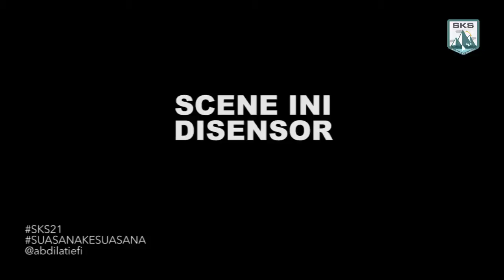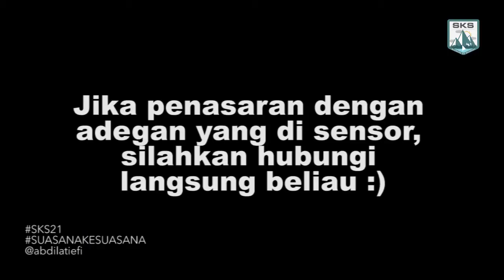SKS 21 - Jika Alam Tak Bersahabat? (Buntu Liarra)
Selain hubungan kepada Tuhan dan Manusia, kita juga harus menjaga hubungan dengan alam. Bersahabat dengan alam harusnya tak hanya sekadar ungkapan, namun juga kita amalkan untuk menjaga keseimbangan bumi ini.